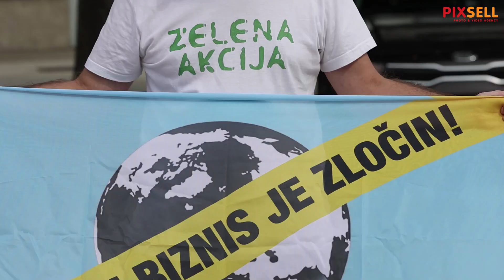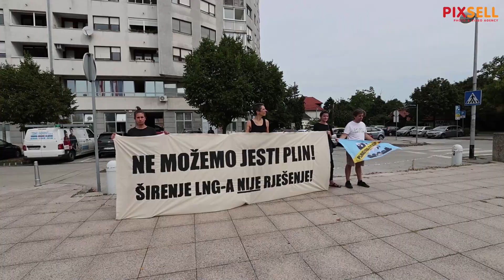Prosvjed Zelene akcije zbog proširenje LNG terminala na Krku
Zelena akcija organizirala je akciju Ne možemo jesti plin! Širenje LNG-a nije rješenje! Akciju su organizirali zbog odluke Vlade RH o proširenju postojeceg LNG terminala na Krku kroz udvostručenje kapaciteta i izgradnju novog plinovoda.